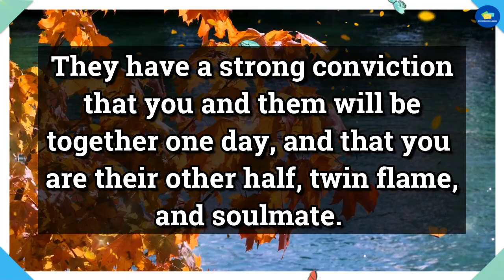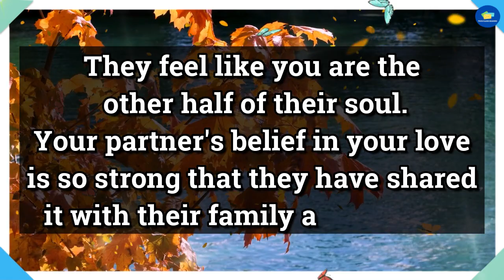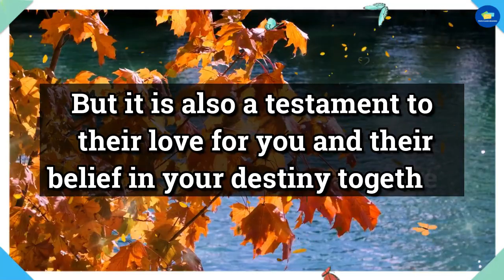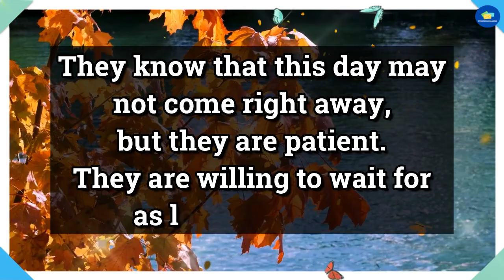😭Shocking!!! 💔😭This Is Something You Should Not Ignore Because.. dm to df twin flame reading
divine feminine,
twin flame,